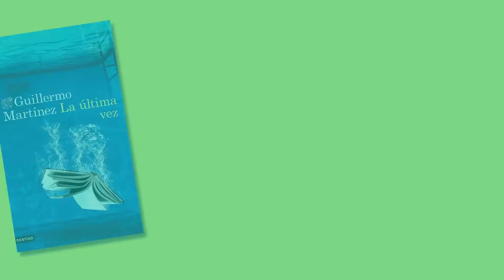Novetats narrativa. Octubre 2022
📣 Ens acaben d'arribar!

📚 Novel·les de quilòmetre zero i universals.
⏳ Històriques.
🪂 Contemporànies.
👻 Terrorífiques.
🤖 Galàctiques.
🕵️ Policíaques.
👩‍❤️‍💋‍👨 Romàntiques.

👍📖 Trieu els títols que us agradin més!